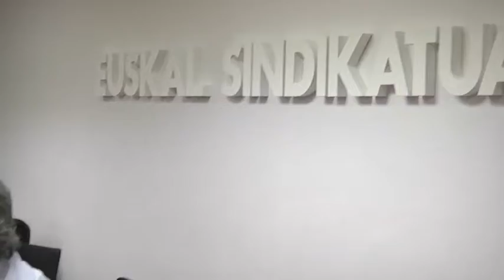Mendia se reúne con el sindicato ELA